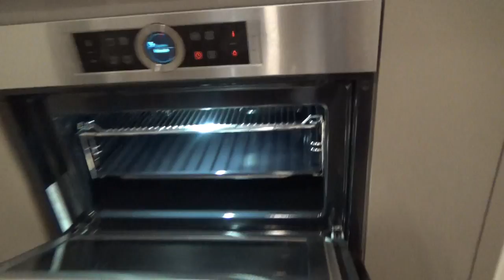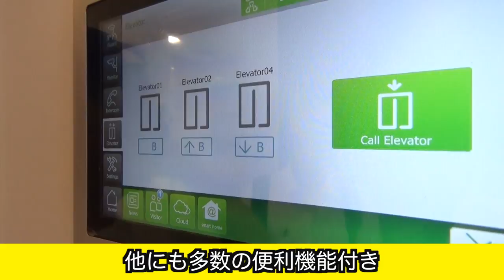【1区】４７階１ベッドルーム！日本人街やオフィス街に徒歩通勤できるVinhomes Golden River-Supported by N-Asset Vietnam【ホーチミン/賃貸不動産情報】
↓ホーチミン最新不動産再生リスト↓
ベトナム・ホーチミンの最新の賃貸・売買不動産情報（コンドミニアム・サービスアパートメント）をご紹介します！
We introduce the lastest for lease or for sell property (Condominium/Serviced Apartment) in HCMC, Vietnam.Tien Viet
【撮影協力】
住所 Phuong Tower, 31C Ly Tu Trong, Ben Nghe Ward, District 1, HCMC, Vietnam
物件詳細 URL
"Facebook"Kết bạn với!!!